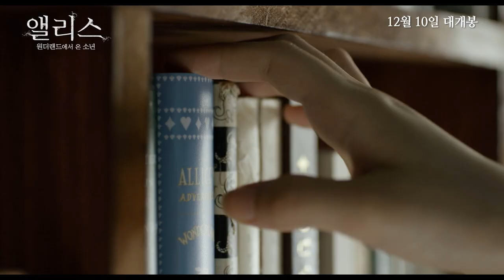[앨리스_원더랜드에서 온 소년] 홍종현이 소개하는 원더랜드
현실과 꿈, 과거와 현재가 공존하는 공간 '원더랜드'

매일 밤 지독한 악몽에 시달리는 ‘혜중’(정소민)은 4살 이전의 기억이 전혀 없다.
심각한 환청과 환각으로 일상 생활이 힘들어진 그녀는
어느 날, 무녀의 충고를 듣고 잃어버린 과거를 찾아 24년 전 가족이 머물렀던 별장을 찾아간다.

별장은 ‘원더랜드’ 펜션으로 변해 있고,
그곳에는 신비로운 소년 ‘환’(홍종현)과 그를 보살피는 여인 ‘수련’(정연주),
그리고 흰 토끼가 혜중을 기다리고 있다.
알 수 없는 숫자의 비밀과 잃어버린 기억을 찾아야 하는 혜중은 원더랜드를 뒤지기 시작하고,
환은 항상 그녀만을 바라보며 지켜준다.
그리고, 마침내 24년간 봉인된 잔혹한 비밀과 진실을 마주하게 되는데…